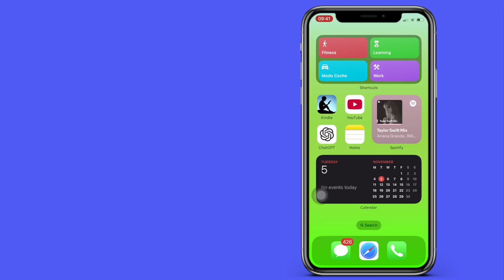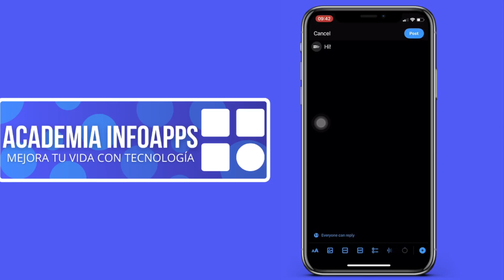Cómo encontrar los borradores de Twitter - Tutorial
Cómo ver los tweets en borradores de Twitter - Tutorial